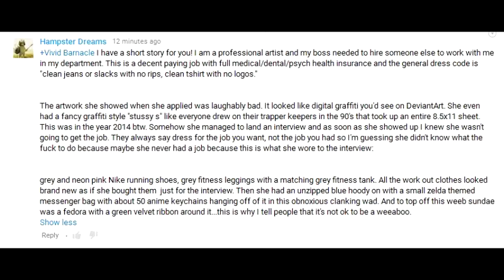"Weeby Interview" A User Submitted Story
Thank you for sharing your story!